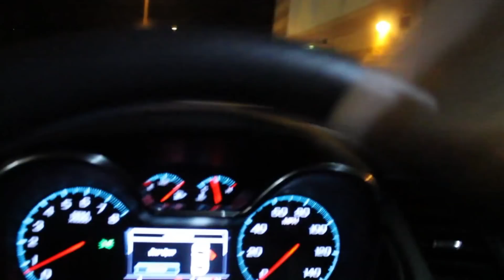FIRST HIGHSCHOOL FOOTBALL GAME VLOG!! | Senior Year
This was the first high school football game of the year and it is one of the biggest! Y'all know I had to come out and vlog it

Songs used in video: (Intro) Drake - Pound Cake Ft. Jay Z (Instrumental)/(Outro) Future - Used to This Ft. Drake (instrumental)  (I AM NOT AFFILIATED OR DO NOT OWN AND MUSIC USED IN THIS VIDEO, ALL CREDIT GOES TO IT'S ARTIST AND PRODUCER) Copyright Disclaimer Under Section 107 of the Copyright Act 1976, allowance is made for "fair use" for purposes such as criticism, comment, news reporting, teaching, scholarship, and research.